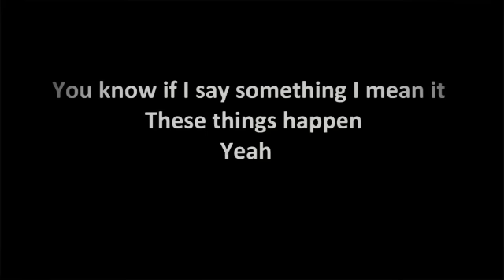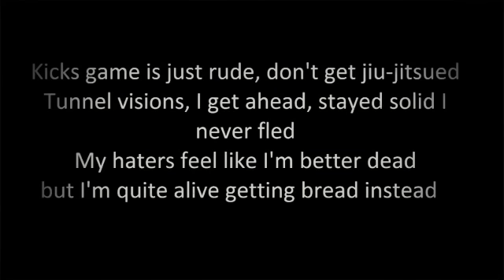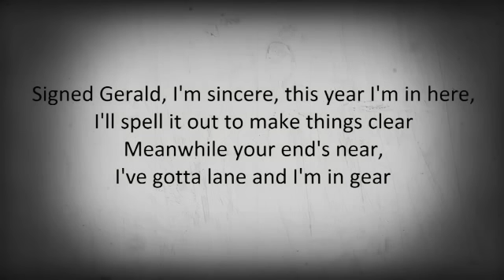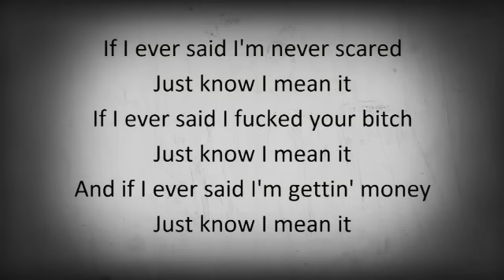I Mean It - G Eazy (Lyrics)